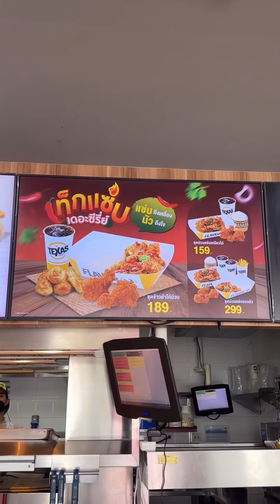ลองกันรึยังครับ กับยำไก่ม่วนแซ่บ “เท็กแซ่บ เดอะซีรี่ย์“ อร่อยแซ่บถึงเครื่อง นัวถึงใจมากครับ😋